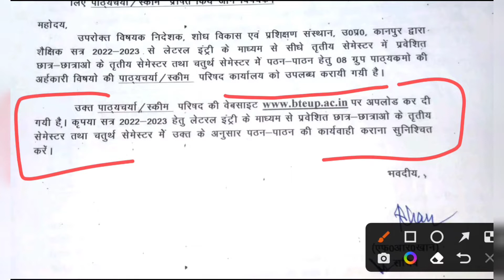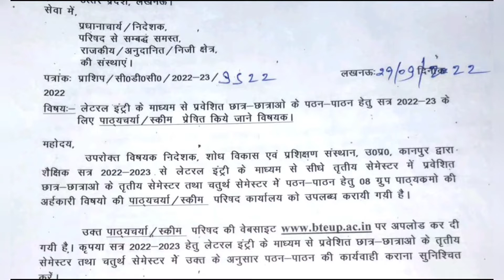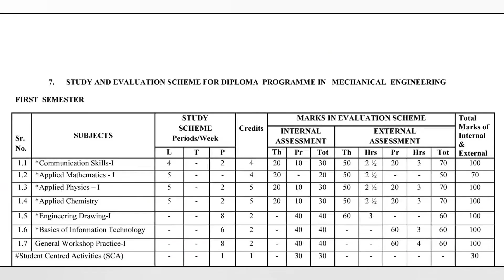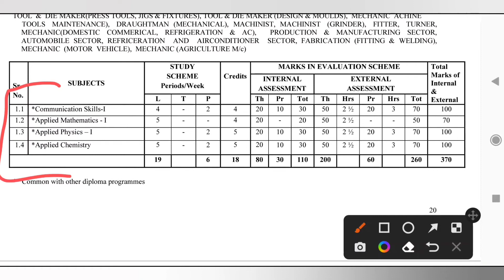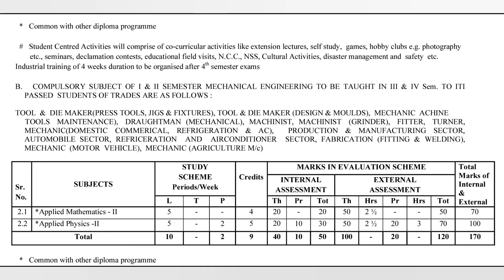BTEUP Latest News Today | UPBTE Official Update लेट्रल एंट्री छात्रों हेतु क्वालीफाइंग विषय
UPBTE Official Update
BTEUP Syllabus for 2022-23
Latest News Update of BTEUP
UP Polytechnic Syllabus download
लेट्रल एंट्री छात्रों हेतु क्वालीफाइंग विषय